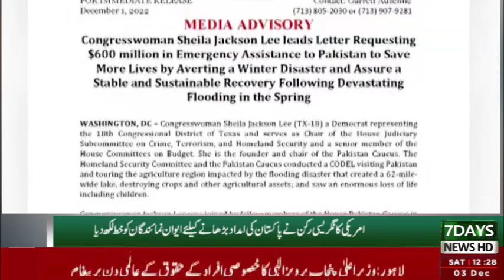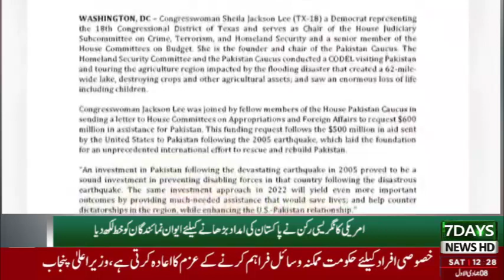7Days News HD